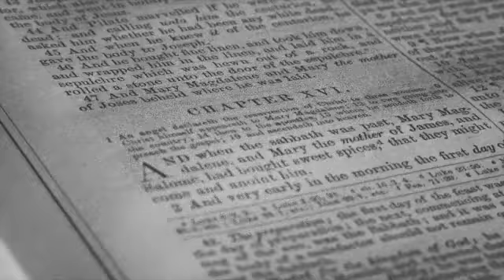Happy Easter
Join us for Resurrection Sunday